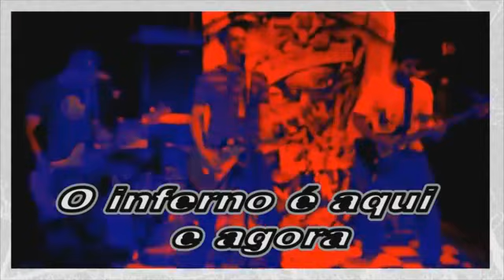STEPPING RAZOR LOADS FRIENDS KISS Hotter Than Hell A Tribute to KISS Full album